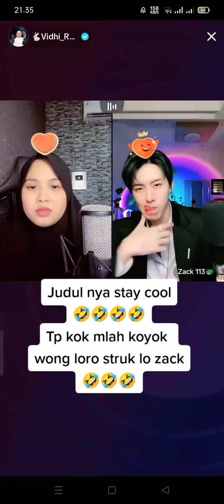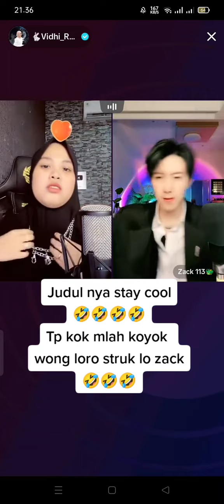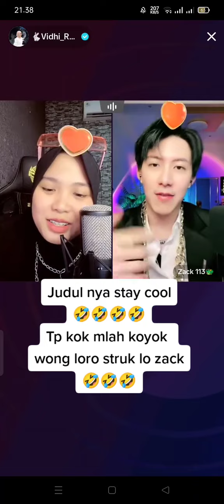niat hati biar keliatan lebih cool tapi kok macam orang stroke😂